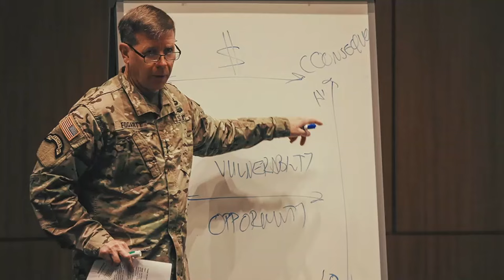TRADOC LPD: Army's Near Peer Adversarial Capabilities in 2030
Discover the future of the U.S. Army's near-peer adversarial capabilities as envisioned for the year 2030 in this insightful TRADOC LPD presentation. Gain a comprehensive understanding of the potential challenges and advancements that lie ahead in maintaining military strength and readiness. Stay informed and prepared for the evolving landscape of modern warfare.

TRADOC LPD: Army 2030: Our Near Peer Adversarial Capabilities.

Courtesy Video
U.S. Army Training Support Center